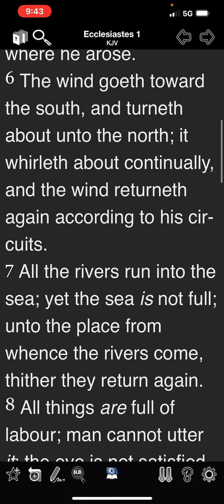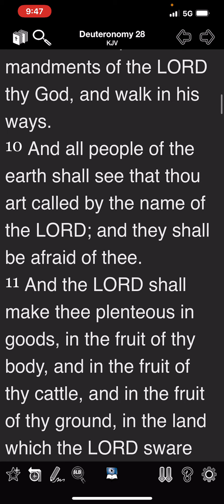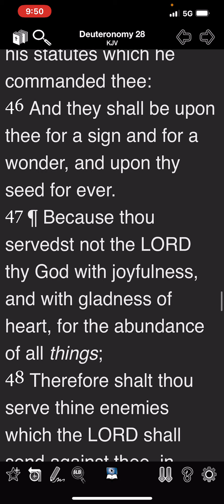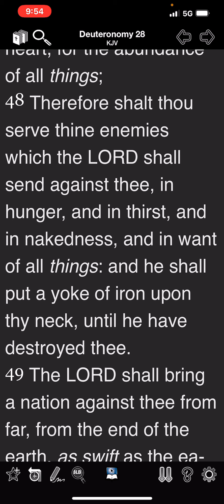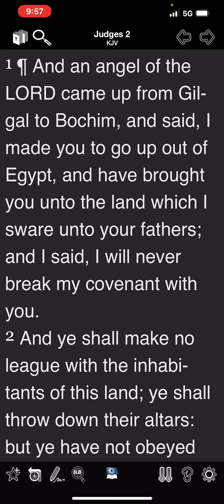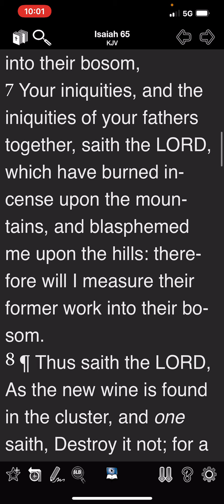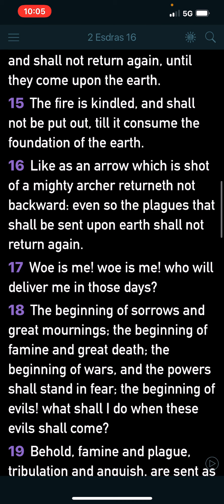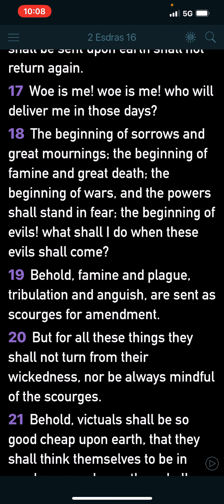Preparing A Table